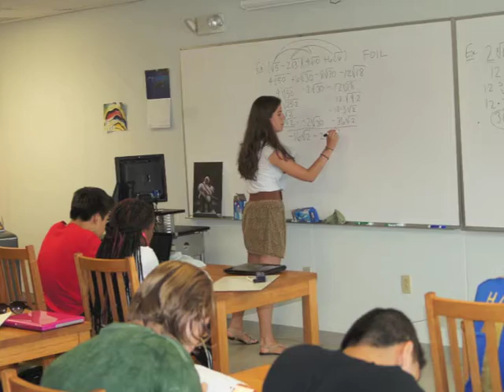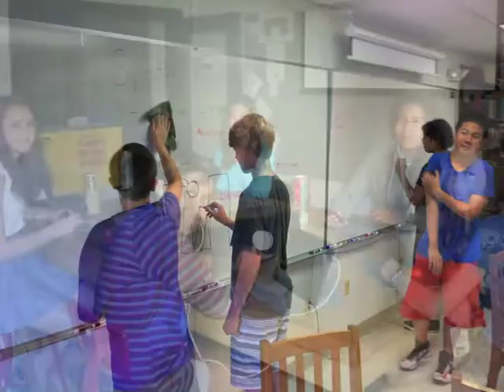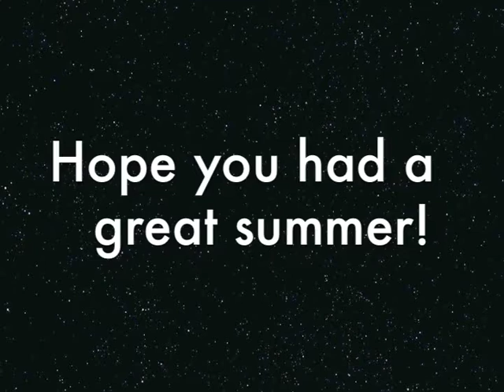NMH SUMMER SESSION 2013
It's was the best summer ever in life. Miss you all. Hope to see you one day in  future.